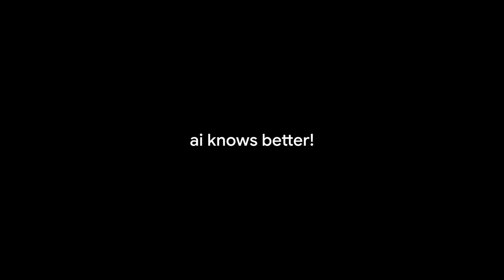Cocoa and Chino trying to find Romania (after Korea)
read pinned!